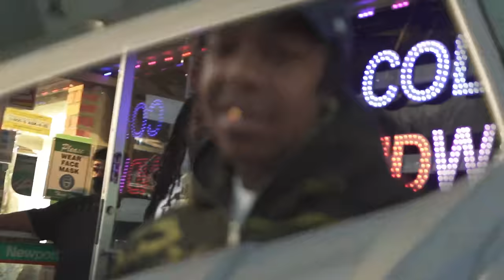Bla$ta ft. Young Los - Problem Solver (Exclusive Music Video) II Dir. Mic Jordan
Prod. Bari Traxx

Narfside Richmond's Bla$ta and Young Los team up to deliver "Problem Solver", produced by Bari Traxx! For these two, there's only one way to deal with an issue. Bla$ta & Los enlighten us on the process. This Mic Jordan directed visual frames both artists on site at their block talkin' their sh*t!